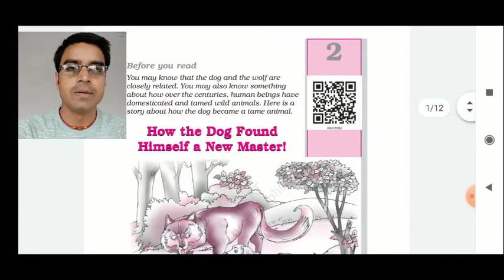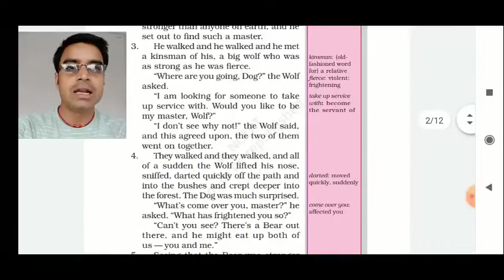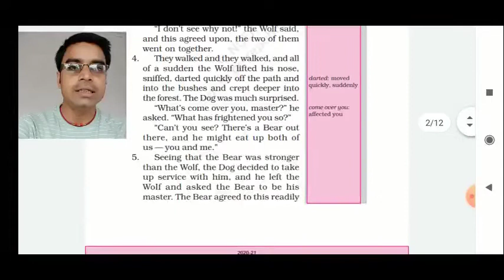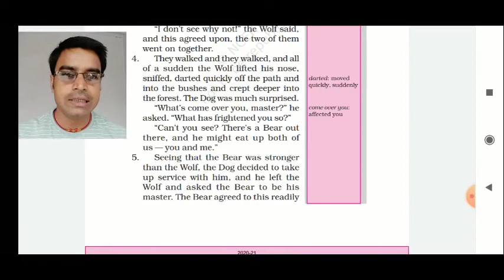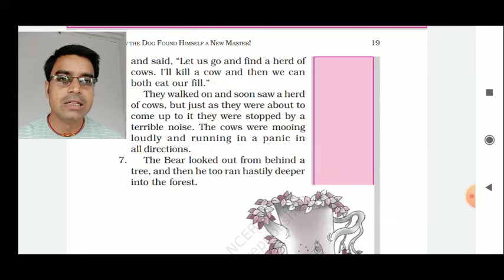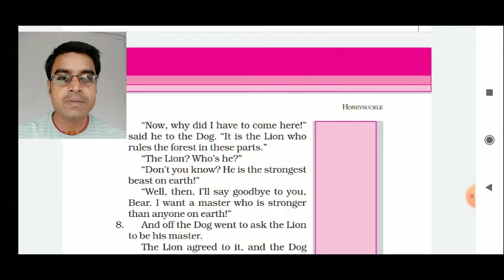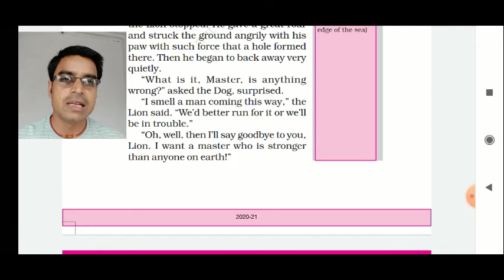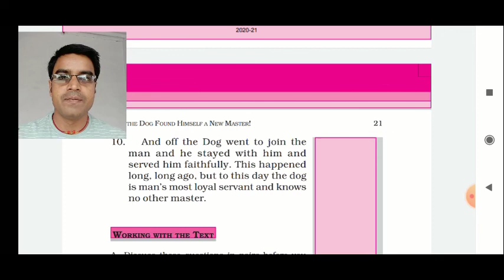Class 6 English (Honey Suckle) Lesson 2